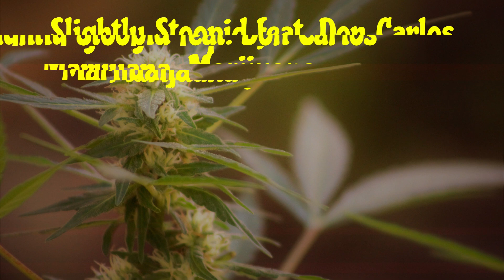Slightly Stoopid Feat. Don Carlos - Marijuana